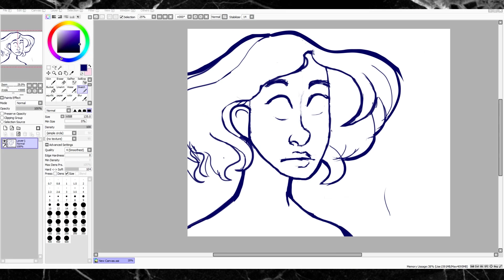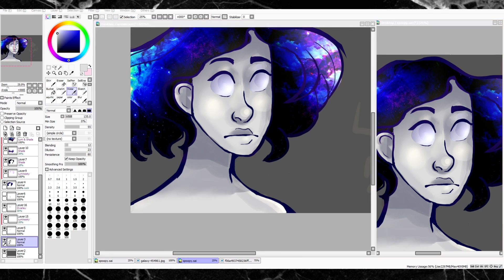Dark Amelia - Digital Speedpaint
Cause who doesn't need a personified space child to nonstop draw?